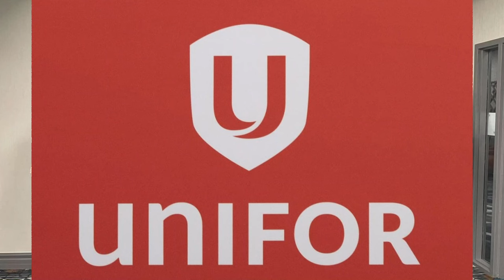The St. Lawrence Seaway SHUT DOWN!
The St. Lawrence Seaway, the highway that connects the Atlantic Ocean and the Great Lakes, the seaway that saw 16.7 billion dollars worth of cargo go through it last year, the seaway that supports 2/3rds of Canada’s population and 75 per cent of the manufacturing volume, has shut down.

NOTE:
NONE OF THE PHOTOS USED IN THIS VIDEO ARE MINE AND NONE BELONG TO ME